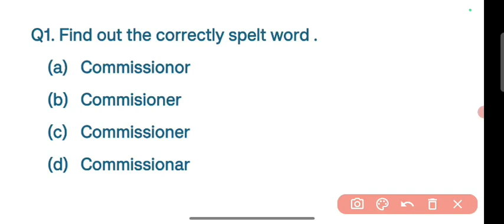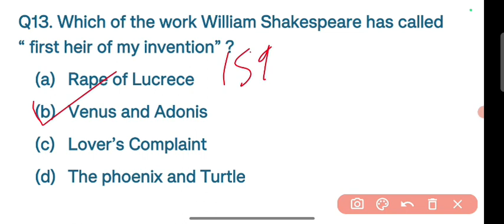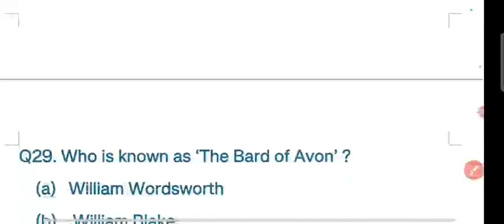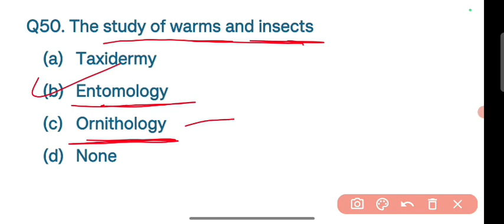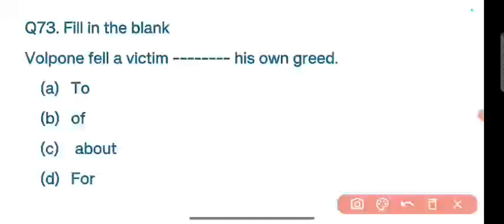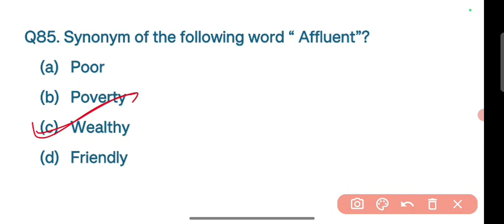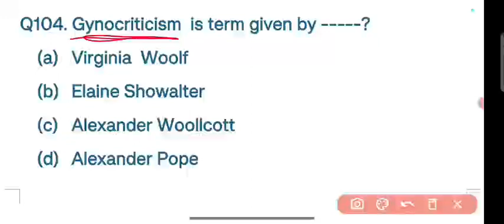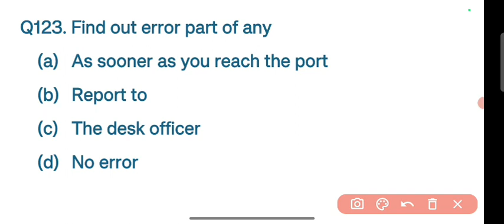UP TGT ENGLISH || CLONE TEST -04 || BY PRAMOD KUMAR || EXAM2024